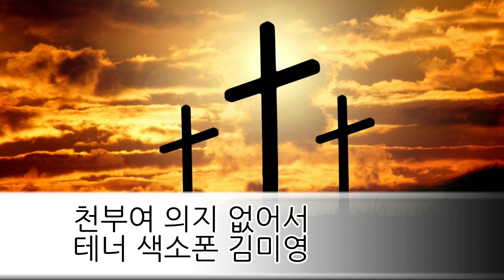천부여 의지 없어서(테너색소폰)-김미영